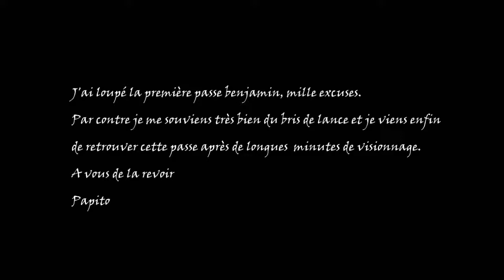JOUTES BRIS DE LANCE PASSE NULLE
Enfin retrouvée dans les  seniors le bris de lance